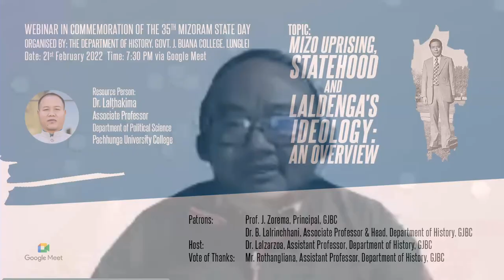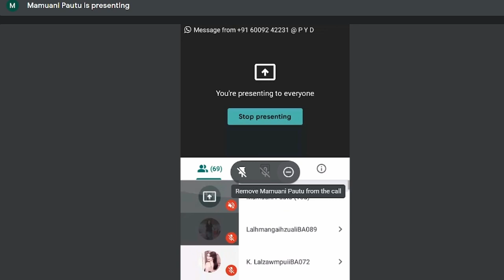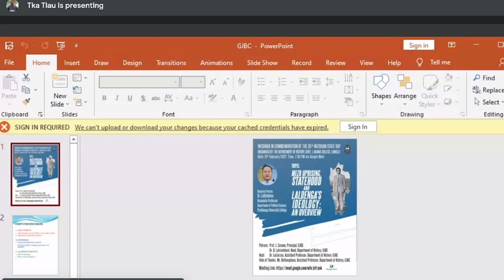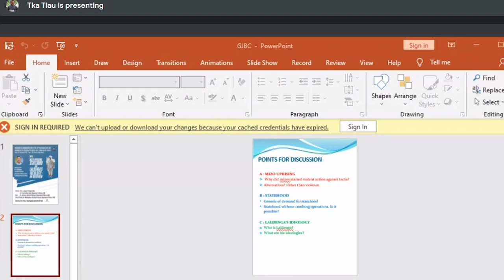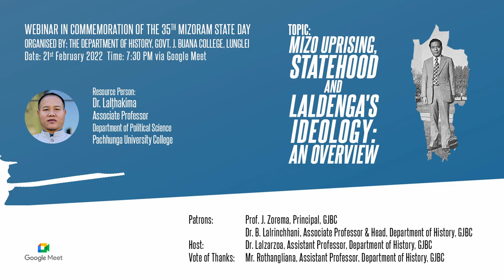Webinar: Mizo Uprising, Statehood and Laldenga's Ideology: An Overview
Webinar in Commemoration of the 35th Mizoram State Day
21 February 2022
Organized by the Department of History
Resource Person: Dr. Lalṭhakima, Associate Professor, Department of Political Science, Pachhunga University College